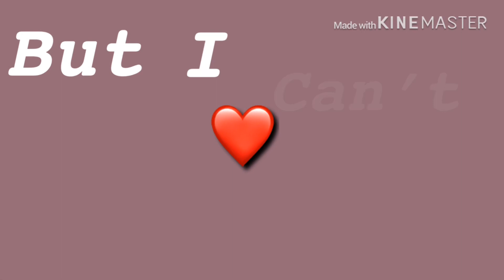Falling for you GLMV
hey I’m not dead and I posting a decent video for once 👌 hope you enjoy 💛 except for the person that told me to hurry up yea I saw that🤡

Falling for you by:PEACHY and mxmtoon